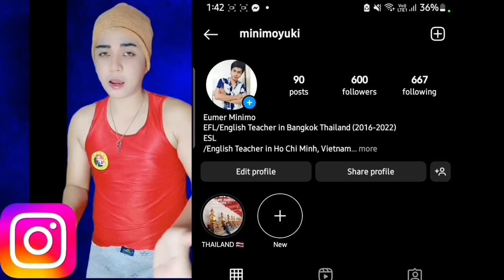VANTHAN x VANNDA - មិនអាចវិលវិញ (Point of No Return) [Official Music Video] | REACTION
For the word of God is quick, and powerful, and sharper than any twoedged sword, piercing even to the dividing asunder of soul and spirit, and of the joints and marrow, and is a discerner of the thoughts and intents of the heart.
-Hebrews 4:13
友人たちに神のご加護がありますように、主イエス・キリストはいつもあなたを愛しています

Hello Guys, I'm Mr. Eumer Minimo and  In This Video I'm Reacting To VANTHAN & VANNDA of  CAMBODIA 2024. I Really Hope You Enjoyed It Too!

GOD BLESS YOU MY  FRIENDS, JESUS CHRIST OUR LORD LOVES YOU